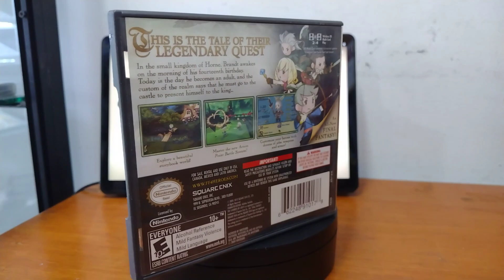Final Fantasy The 4 Heroes of Light Nintendo Ds en Gordito Coleccionables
Estamos en Shopping Center Local 27, a media cuadra de la plaza de San Francisco, en el Centro de Morelia.
Compra, Venta y Cambio de Videojuegos y Consolas.
De Lunes a Sábado de 12:30 a 7pm.

Acepto pagos con tarjeta de crédito y débito.
Envíos a toda la república por Mercado Shop o Correos de México.